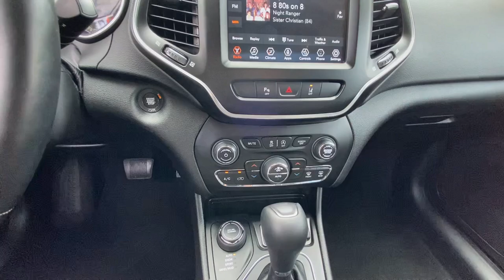2021 Jeep Cherokee Latitude Lux WI Hudson, Baldwin, Woodbury, Cottage Grove, New Richmond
Pre-Owned 2021 Jeep Cherokee Latitude Lux available at Luther Hudson Chrysler located in 1200 Carmichael Rd S, Hudson, WI, 54016. Servicing the Hudson, Baldwin, Woodbury, Cottage Grove, New Richmond area.

Go home happy with the  2021  Jeep Cherokee.  The Cherokee has your back on all your adventures. Its generous cargo capacity, safety technology, off-road capability, and passenger-friendly interior infuse each journey with confidence. The following are some of this vehicles highlighted options: Heated Steering Wheel
, Pre-Collision System, Lane Departure Warning, Keyless Entry, Satellite Radio, Fog Lamps, Lane Keeping Assist, Remote Engine Start, Keyless Start, V6 Cylinder Engine. Hit the trail in comfort and refinement in the  Cherokee. Test drive it today.